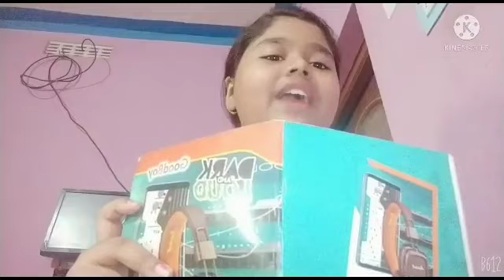poem recitation activity by class 5